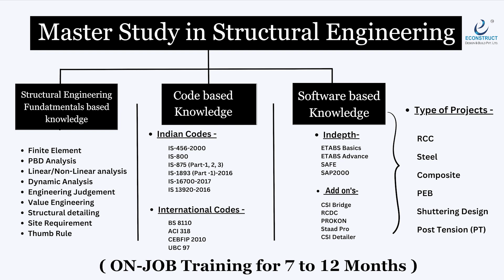Student's Review - Lijin M Varughese - Trainee Structural Design Engineer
We are working on a 'Mission' to provide the best Learning facilities for those who wants to build their career as a Civil/Structural Engineer.

1). Online Master Study In Interior Designing With Project Management (6-12 Months)

2). Master study in project management with BIM Technology

3). Master Study Composite Course in Structures + BIM + Project Management.

4). Master Study in Structural Engineering

5). Masters Study In Project Management With Contracts Management (Specialization)

6). Master Study In Branding & Promotions